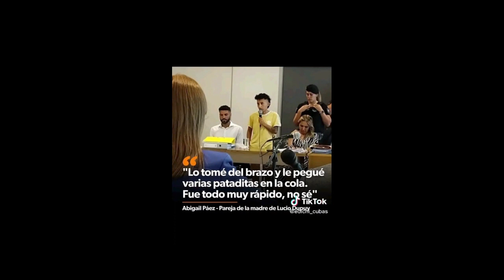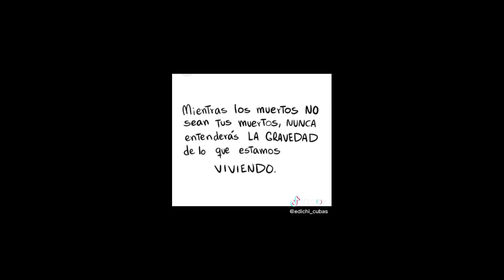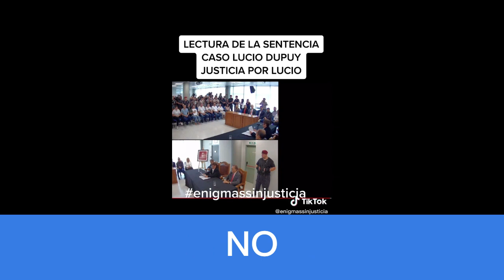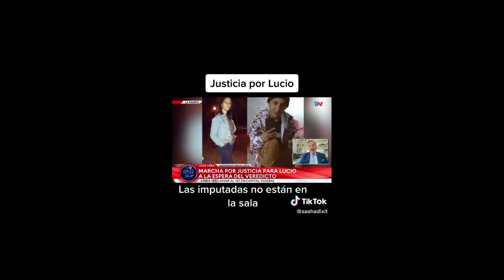CASO LUCIO DUPUY PERPETUA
ASTA QUE LES LLEGO LA SENTENCIA
CADENA PERPETUA